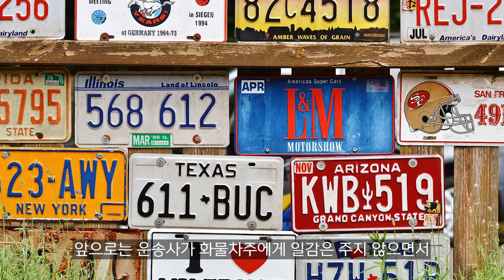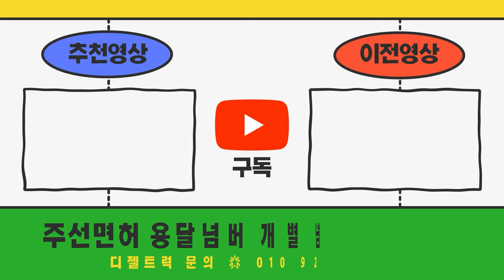지입제 화물차에 ‘번호판 장사’ 폐단 없앤다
11.5톤 12.5톤 14톤 14.5톤 16톤 17톤 18톤 21톤 22.5톤 25톤